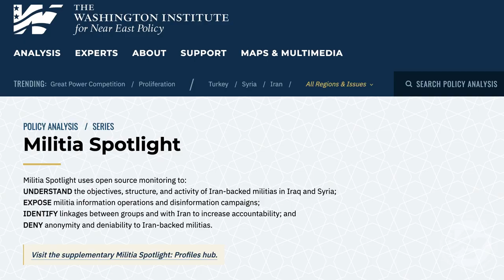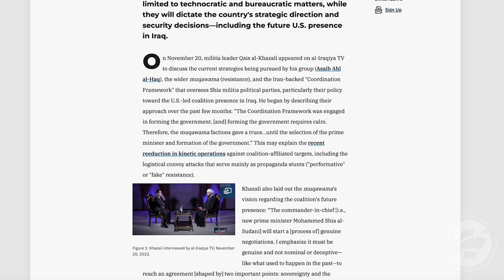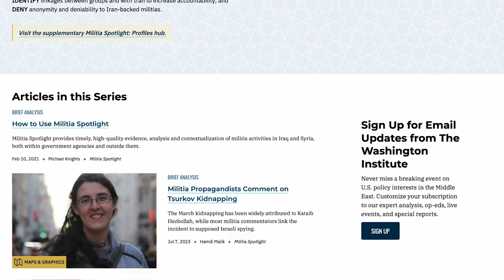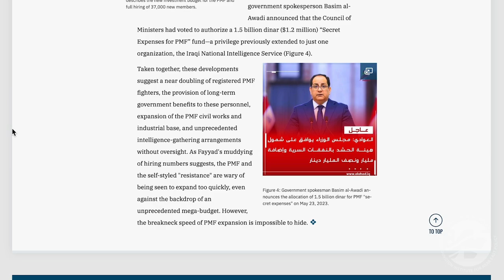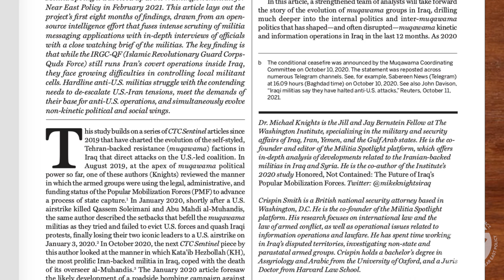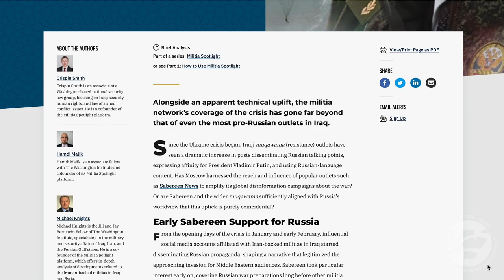Militia Spotlight: Documenting Crimes by Iran's Iraqi Proxies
Militia Spotlight provides evidence-driven analysis of the leadership and activities of Iran-backed militia groups in Iraq and Syria. Founded by Institute Jill and Jay Bernstein Fellow Michael Knights, Associate Fellow Hamdi Malik, and Crispin Smith, the analytical blog collects timely, detailed, open-source information for the benefit of government officials and other researchers. Militia Spotlight keeps pace with new developments in the field and has reported on the growing influence of Iranian proxies as well as their involvement in the Ukraine War.